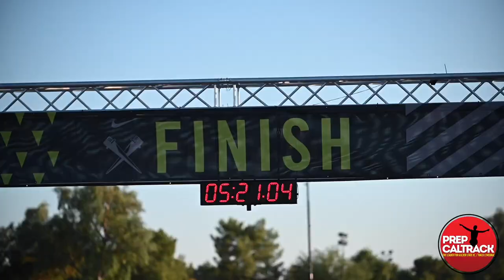Newbury Park's Nicholas Goldstein at 2020 Desert Twilight XC Festival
Newbury Park senior Nicholas Goldstein closed out the scoring for his powerful team in the Unattached/Club Boys Sweepstakes Division race at the 2020 Desert Twilight Festival in San Tan Valley, Arizona. Nick placed 9th in the race in 15:18 for the 5,000-meter layout along the golf course. Teamwise, Newbury Park went 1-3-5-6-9 to dominate the race, winning 17-58 over an all-star lineup (club teams with runners from various schools) from the Central Coast!  Interview by Dylan Stewart and Rich Gonzalez, PrepCalTrack.com